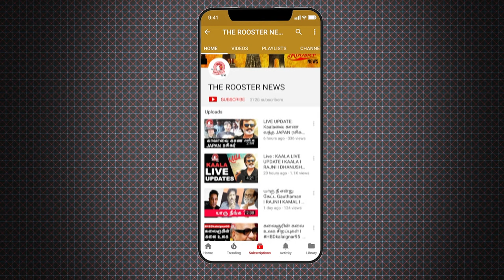நானோ காருக்கு 9500 கோடி கடன் குடுத்த மோடி அரசு | Modi government gives 9500cr loan for Nano Car